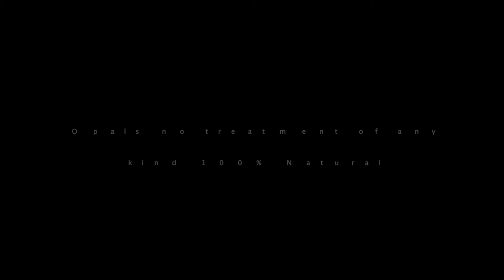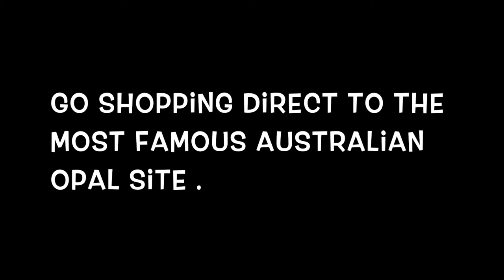2017 Tucson Gem Show Opal Jewelry. Minerals Gemstones.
2017 Tucson Gem Show Opal Jewelry at 22nd street show booth A113/A115 January 23th -February 12th.
Professional Mr Chap Gem Store at Tucson Gem Show United States Tel grahams Chap is an expert in all gemstone, store at Tucson Gem Show.